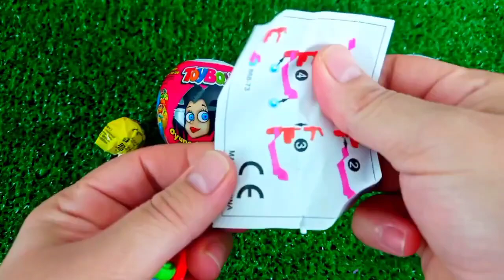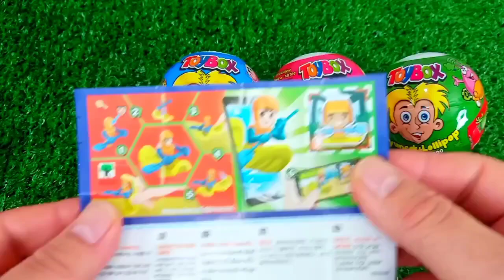ASMR MUKBANG Watermelon Desserts Cutting Rainbow. Lollipo Cutting Rainbow.Gummy Candy